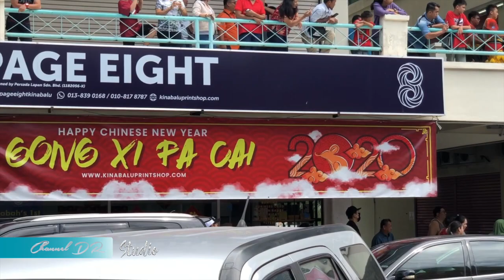Lion Dance At King Fisher 2017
saksikan tarian singa di kingfisher kota kinabalu sabah.

Rakaman oleh DR Studio 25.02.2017 di kingfisher kota kinabalu sabah.